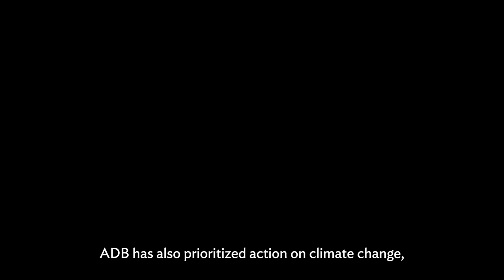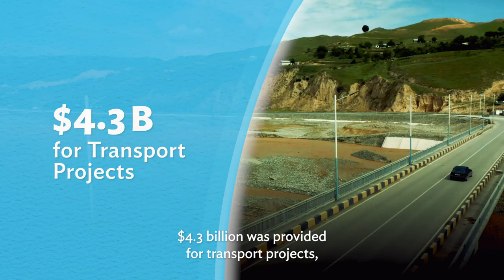Navigating Crises and Addressing Asia and the Pacific’s Long-Term Challenges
In 2022, Asia and the Pacific faced severe challenges including economic shocks, extreme weather events and related disasters, food insecurity, and gender inequality.

Guided by its long-term Strategy 2030, ADB committed $20.5 billion, including $3.9 billion in non-sovereign financing, with an $11.4 billion additional mobilized in cofinancing to help developing member economies navigate these crises and address longer-term challenges and secure a more prosperous, inclusive, resilient, and sustainable future.